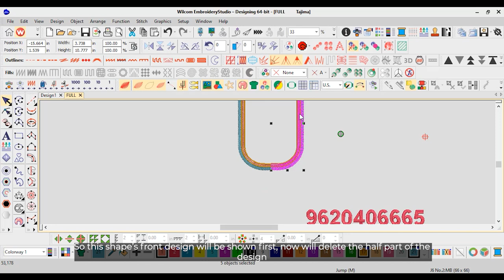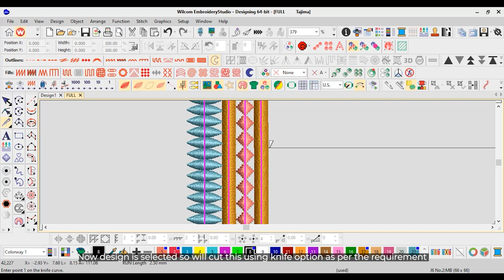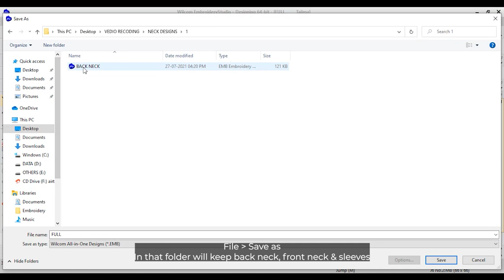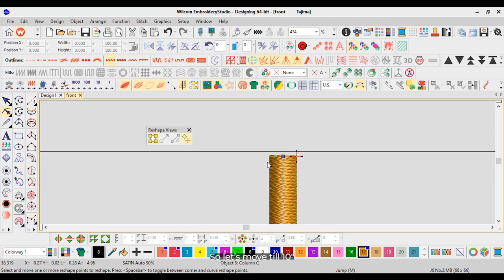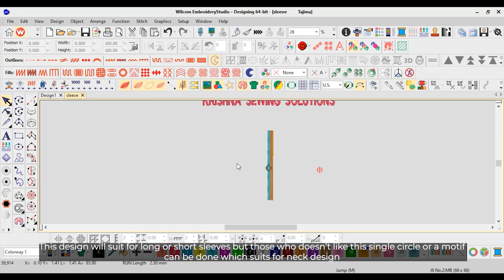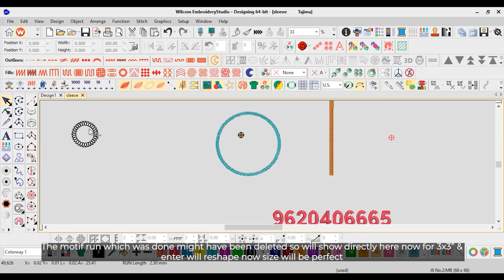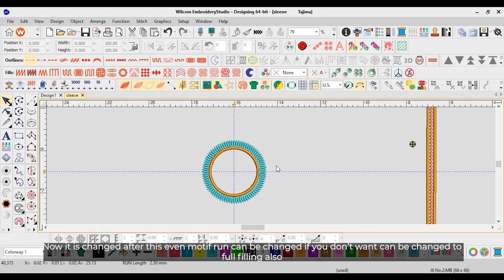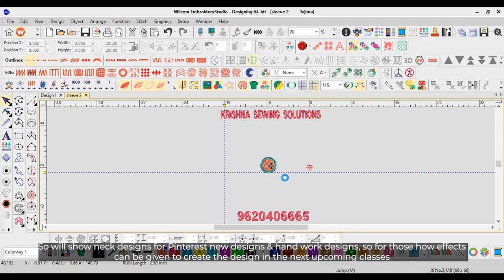Wilcom e4.5 training part 13 (Front Neck and Sleeves Design)